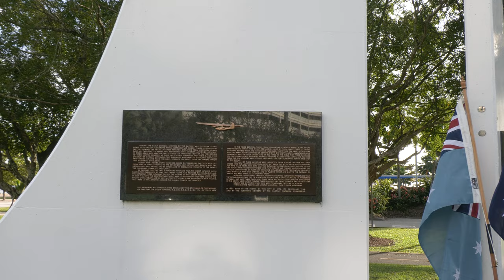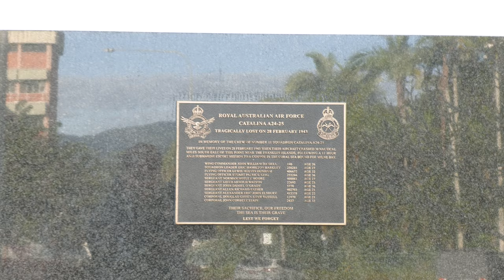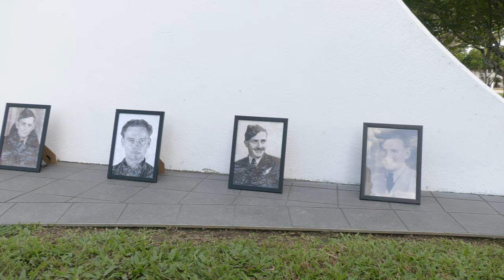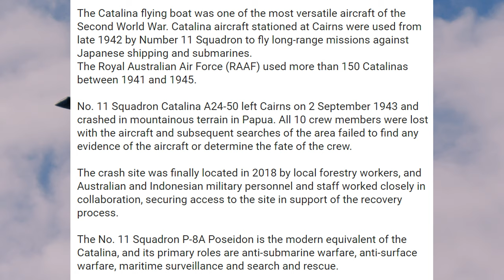Catalina A24-50 crew remembered with a P-8A Poseidon flypast in Cairns 18th July 2021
The Royal Australian Air Force (RAAF) has conducted a memorial service for the families of the 10 crew members of RAAF No. 11 Squadron Catalina A24-50 who perished on a war-time mission 78 years ago.

In honour of the lost aviators, a No. 11 Squadron P-8A Poseidon flypast opened the commemoration held at the Catalina Memorial on the Cairns Esplanade.

Catalina A24-50 was reported missing on 2 September 1943 while on a sea-mining operation to Sorong, in occupied Dutch New Guinea. Initial searches found no sign of the aircraft, however in April 2018 it was finally located at Fakfak in Papua, Indonesia.

Chief of Air Force, Air Marshal Mel Hupfeld, AO, DSC, said a joint Australian Defence Force-TNI (Indonesia military) operation to the crash site helped bring closure for the descendants of the 10 Catalina crew members.

“Today we demonstrated our unwavering commitment to honouring the service and sacrifice of Australian military personnel from all theatres of war, no matter the passage of time,” Air Marshal Hupfeld said.

“Families were today presented with service medals, certificates of service and, importantly, artefacts recovered from the crash site.
“Our hope is that families will take some comfort in knowing the resting place of their loved ones and their aircraft after such a long time.

“While we remember and honour those Australian Defence Force members lost in service to our country, we must also acknowledge the families who sustained life on the home front during those war years, and who continue to do so today.

“Theirs is no lesser service or sacrifice.”

Camera: Panasonic HC-X2000
Filmed handheld & edited by Bran Ristic